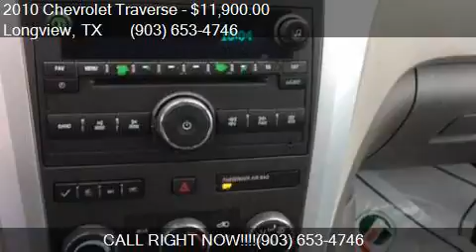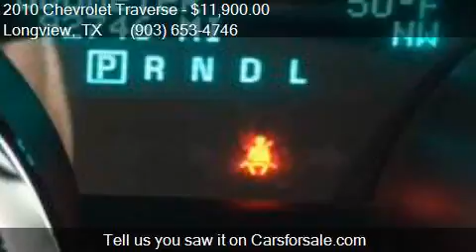2010 Chevrolet Traverse LT 4dr SUV w/1LT for sale in Longvie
This 2010 Chevrolet Traverse LT 4dr SUV w/1LT is for sale in Longview, TX 75604 at Premier Auto Group.

Engine: 3.6L V6 Natural Aspiration
Transmission: Automatic 6-Speed
Color: Silver
Mileage: 97246
Contact Premier Auto Group 1600 W Marshall Ave. Longview, TX 75604 to test drive this 2010 Chevrolet Traverse LT 4dr SUV w/1LT today.